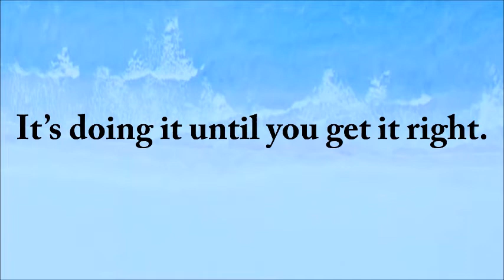Success only hurts